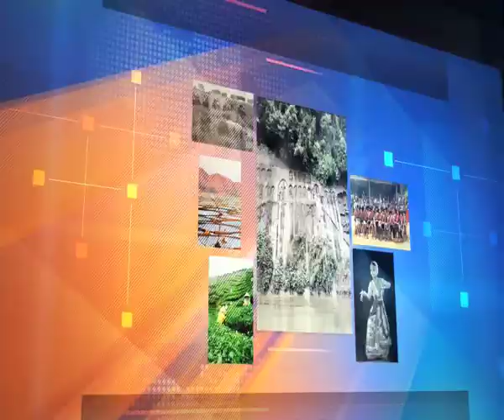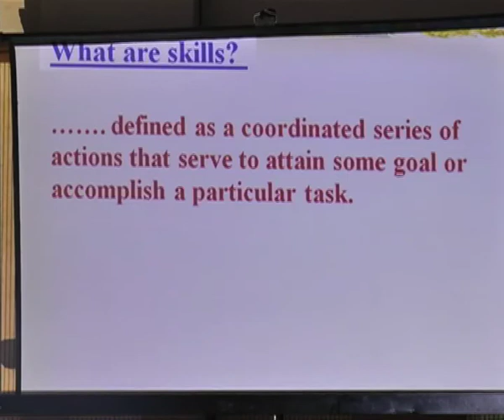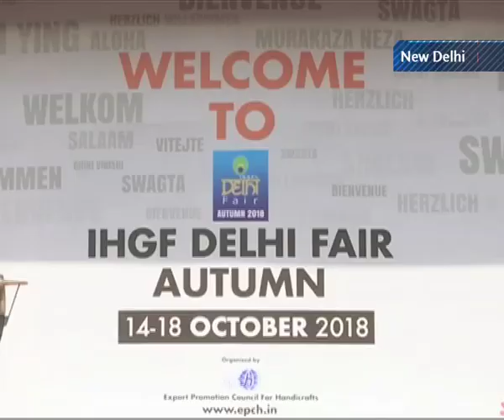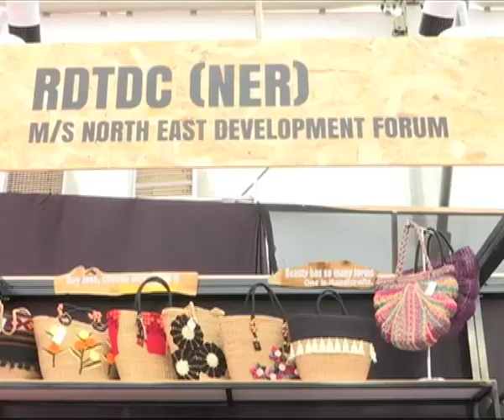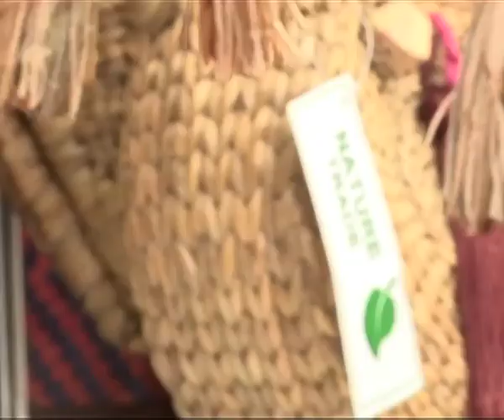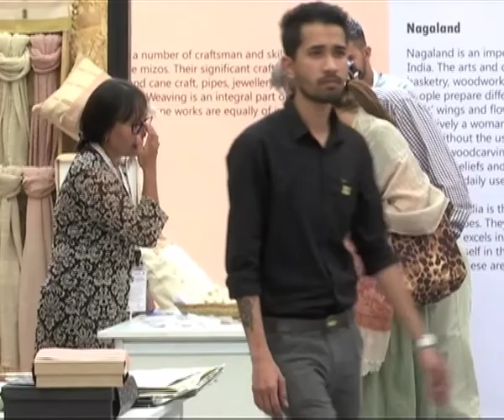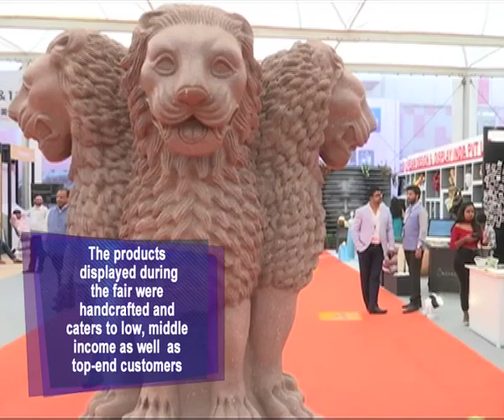Roving Report - October 20, 2018 (Episode 774)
This episode includes: US investors keen on investing, expand trade links in northeast; seminar on act east policy held in Manipur, emphasized on skill development; sport events held in Nagaland to boost sporting culture ; northeast handicrafts shine at IHGF autumn fair in New Delhi ; more